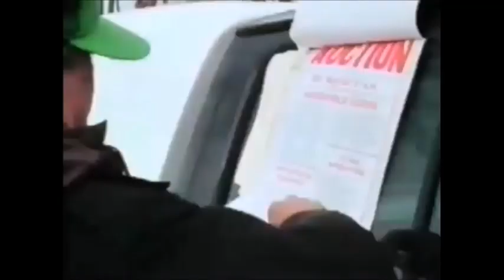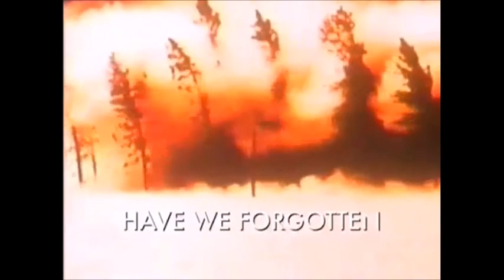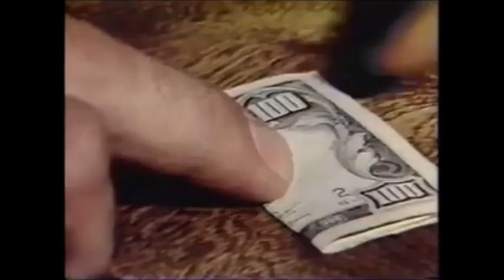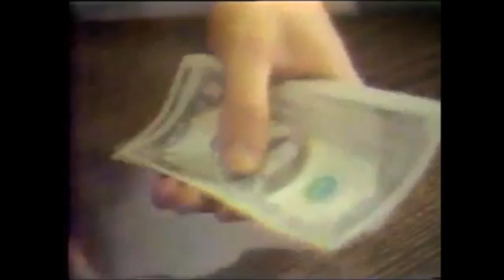Message from John Denver / Love & Peace Songs